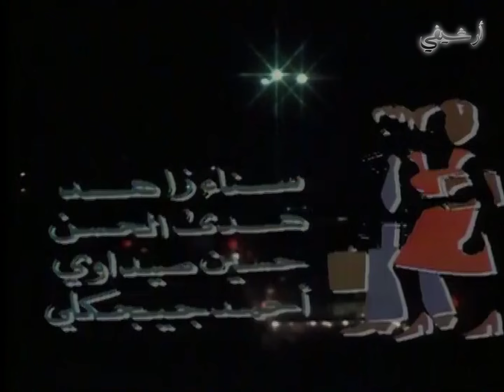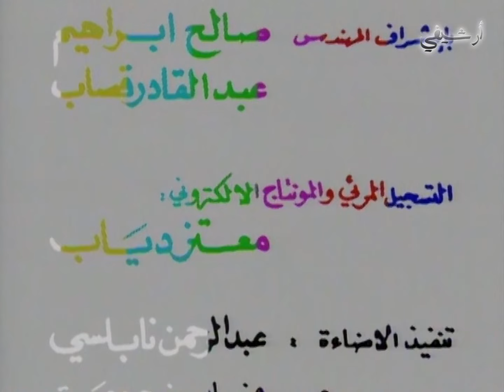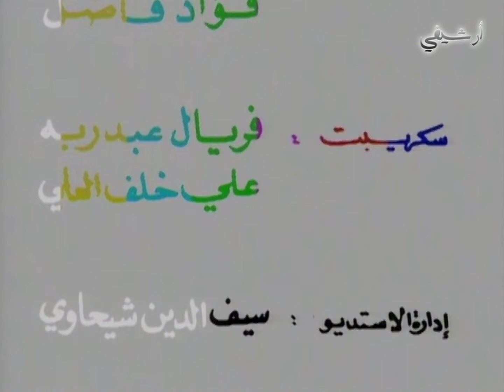مسلسل الجذور الدافئة الحلقة 7 السابعة بطولة هالة حسني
1:52 تخطي الشارة

مسلسل الجذور الدافئة

تأليف واعداد زهير امير براق

اخراج سليم موسى

بطولة
رشيد عساف
هالة شوكت
احمد عداس
سلمى المصري
حسان دهمش
هاني السعدي
سمر سامي
هالة حسني
وغيرهم